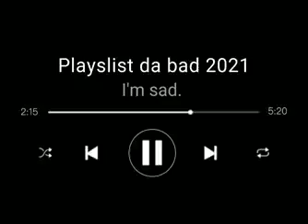música pra pensa na vida 💔